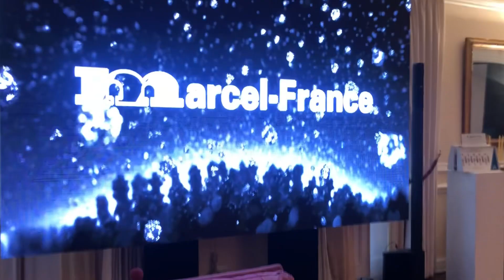Lanzamiento Color Aminoil Casa de Francia, 🇫🇷 Marcel-France 2019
Recuerdos: Lanzamiento Color Aminoil Casa de Francia, 🇫🇷 Marcel-France 2019

Agradecimientos especiales:
Embajada de Francia en Colombia
Sr. Gautier Mignot (Embajador de Francia en Colombia 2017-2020)